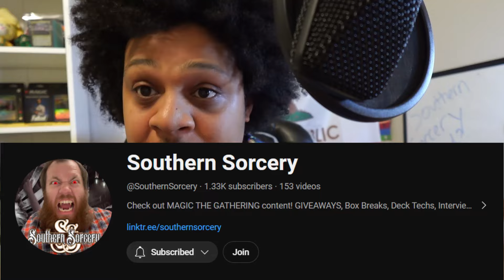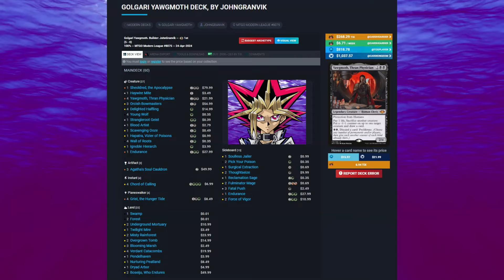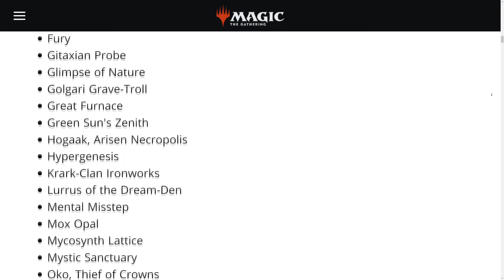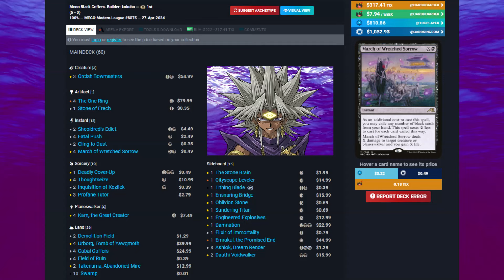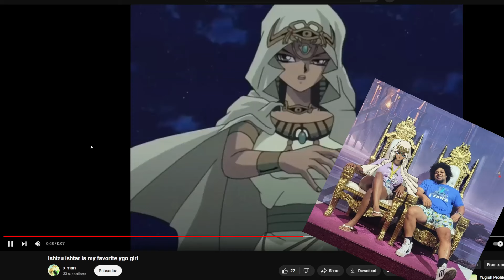What Magic: the Gathering Deck would Yugi and Friends play?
If there is anything you'd like to see me cover, send a message to me on Instagram or Twitter!